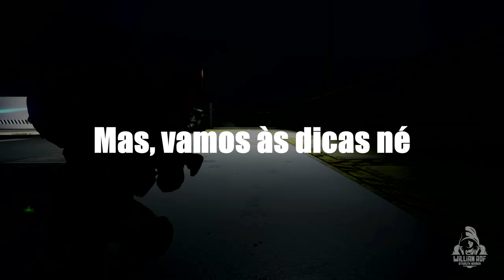Ghost Recon Rreakpoint - Como derrotar Baal rápido e fácil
Hoje vou passar algumas dicas para derrotar o Titã Alfa em. ghost Recon Breakpoint. Como derrotar Baal na Raid Projeto Titã, Bora ver?

PSN: willianrof